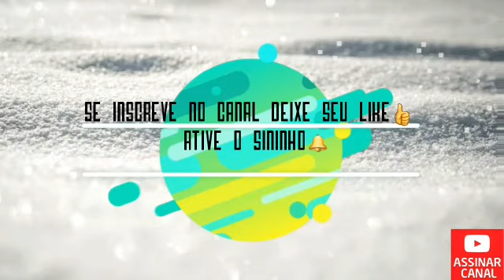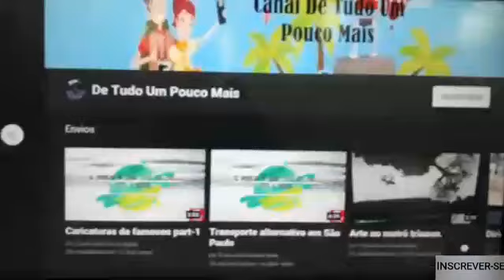Trolando meu filho ...